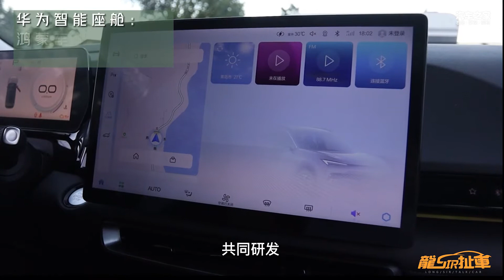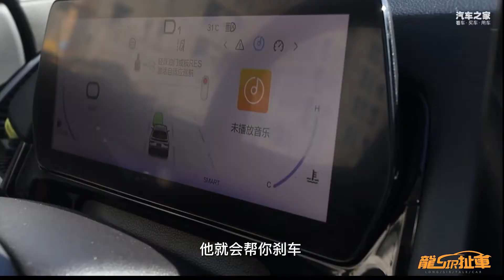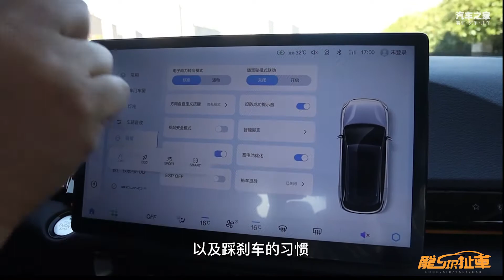豪车才有的配置放15万的车里 北汽魔方能否俘获年轻人芳心？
北汽魔方售价9万到15万，诸多科技加持绝对是符合预算低又想科技强的年轻人！